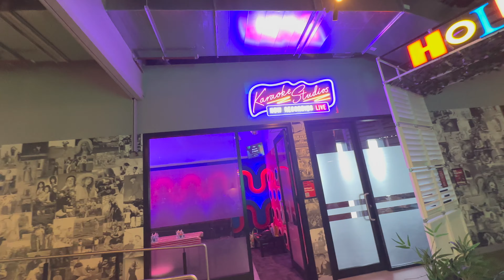Bday party mein late | Shopping karte hue rasta bhool gaye | IKarrinyup shopping centre